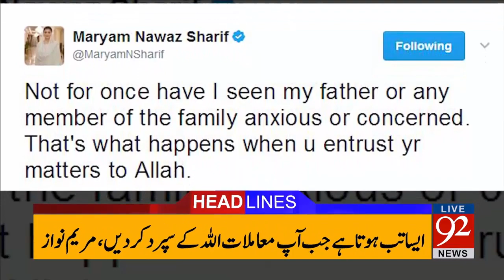92 News Headlines 09:00 PM - 19-04-2017 - 92NewsHDPlus